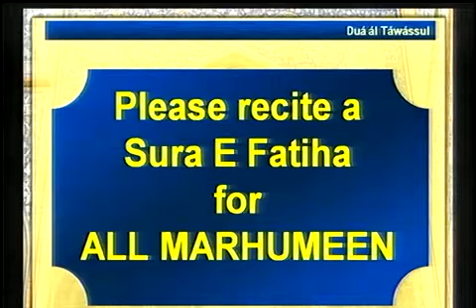28th Ramadan 1439 AH - Majlis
Ramadhan Majlis - 1439 AH
Location: Mehfil-e-Murtaza
Address By: Maulana Shehanshah Hussain Naqvi
Date: Shab of 28th Ramadhan 1439 AH - 12th Jun 2018